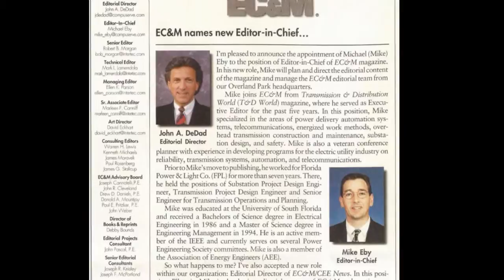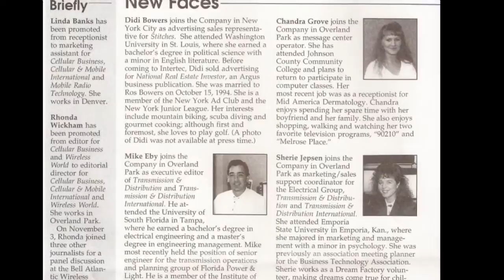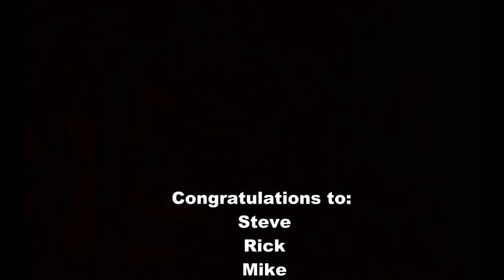Mike, Steve, Emily & Rick: Back in Time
Congrats to our colleagues at Penton as they celebrate their anniversaries! 20 years for Emily, Mike & Rick; 25 for Steve. We appreciate all you do!